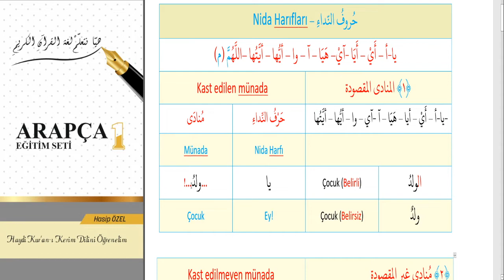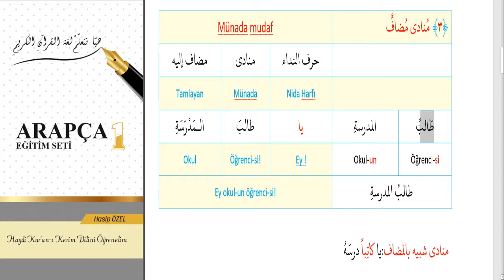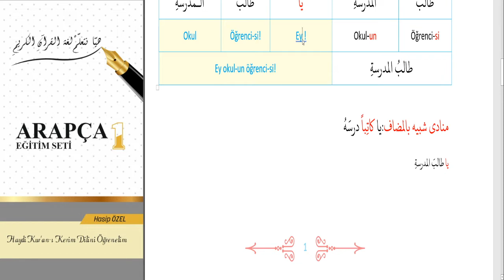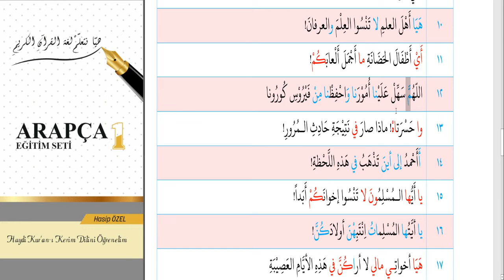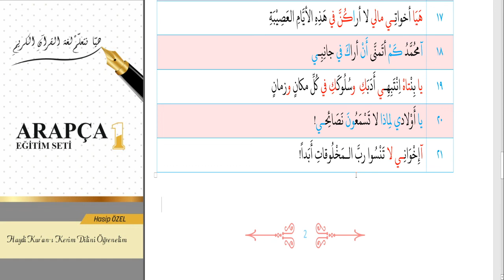90.DERS -NİDA HARFLARI VE MÜNADA-3- HASİP ÖZEL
BUGÜNKÜ ARAPÇA DERSİMİZDE NİDA VE MÜNADA DERSİMİZİN ÜÇÜNCÜ BÖLÜMÜN DETAYLARINI İNCELEDİK.